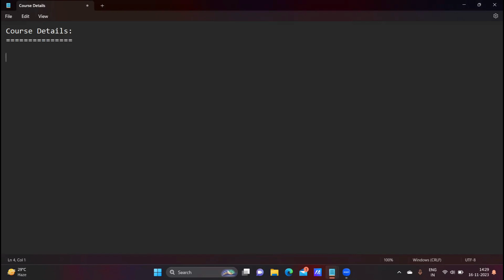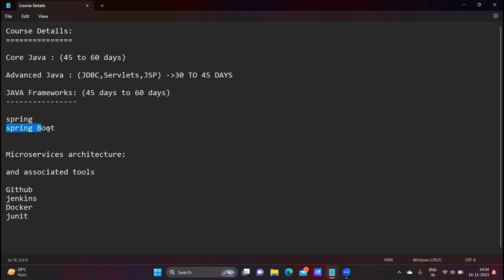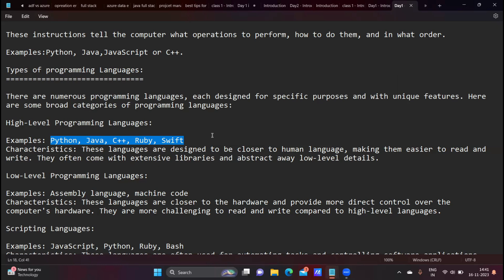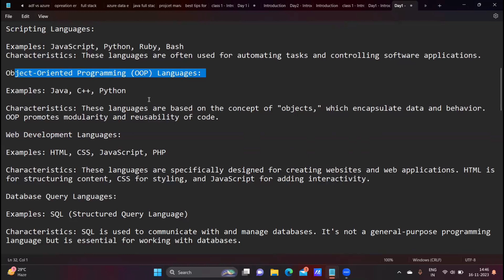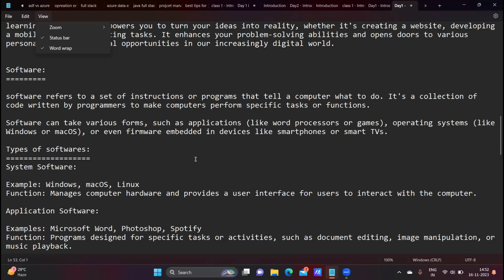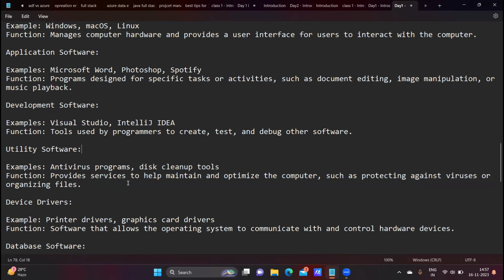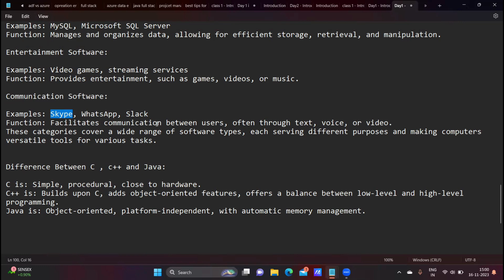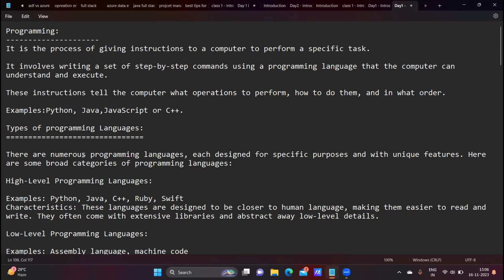Java Programming Training For Beginners ( Telugu) | Introduction to Programming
Are you looking for complete Java Tutorial videos in Telugu then i will Train and upload videos in our channel. These videos for all like entry level candidates and final year students and experienced candidates.